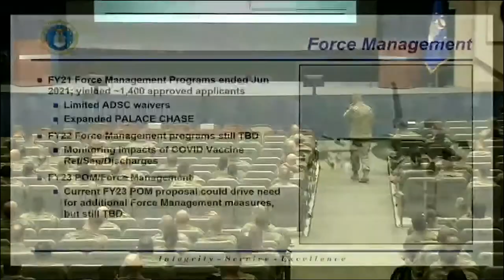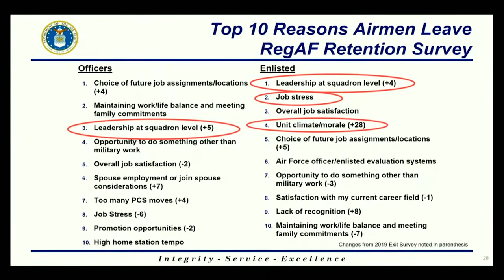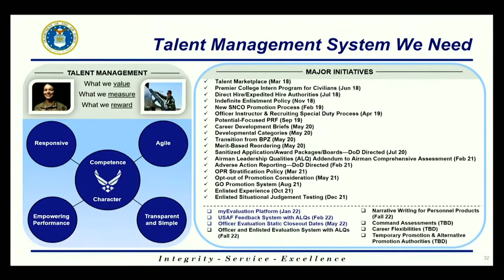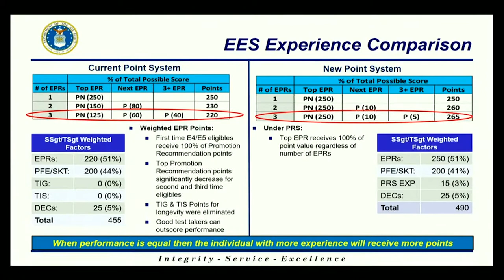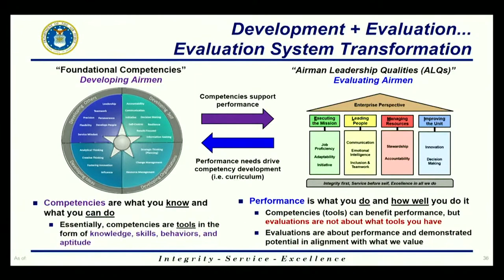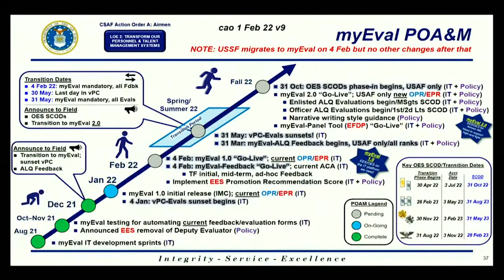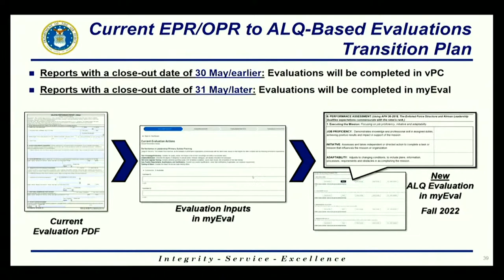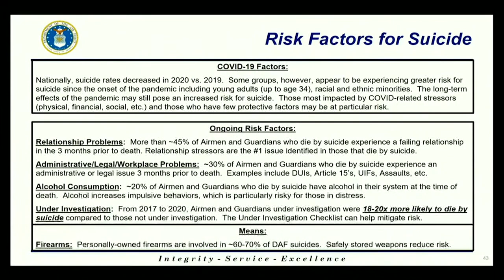AF A1 Brief with CMSgt Derek Crowder pt 2 (16 Feb 2022)